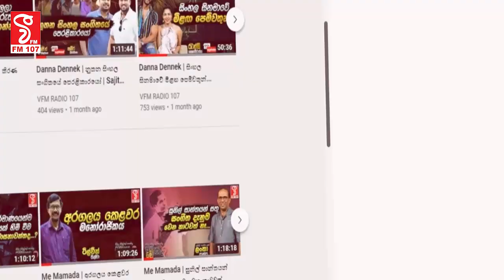කාල්ටන් එක ඉස්සරහෙන් දැන් අලි යන්නේ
හම්බන්තොට අලි නිසා වෙද ආරච්චිත් කුලප්පු වෙයි
අම්මෝ මෙහෙමත් අලි කතා